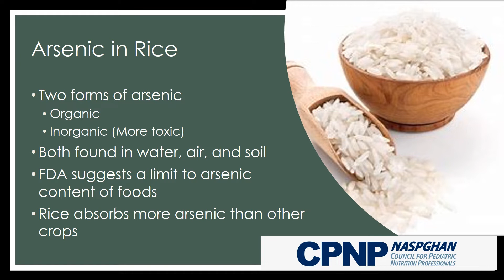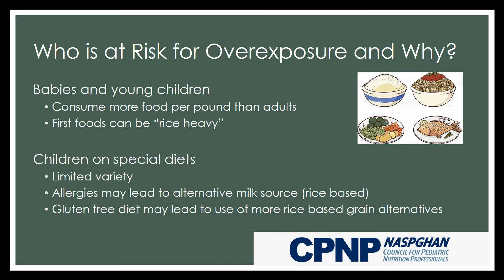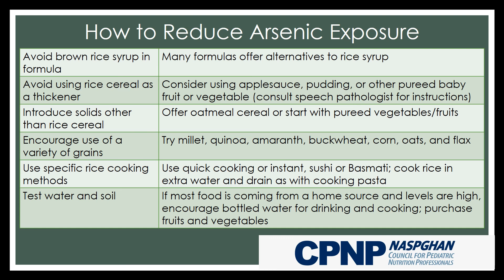April 2019 Nutrition Pearl: Arsenic Exposure from Rice Products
This month, we tackle Arsenic Exposure from Rice Products, and offer alternative options